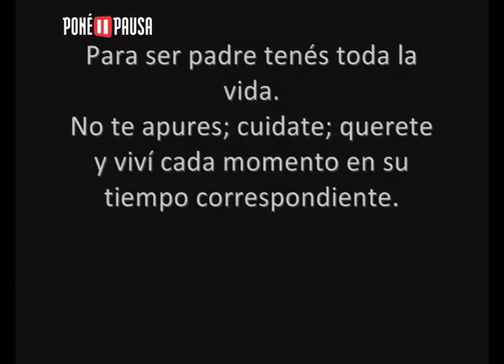PONÉ PAUSA 2013 - "Cuidarte es Quererte" - EES 13